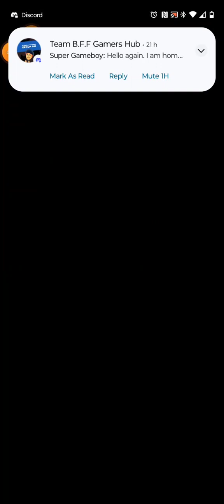Mario kart Tour:Quick play/Bones leaves